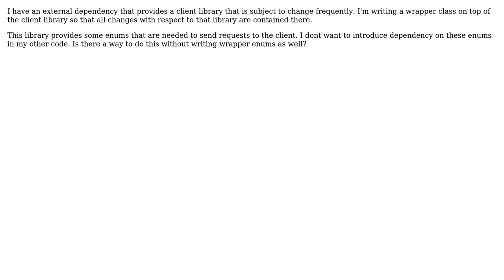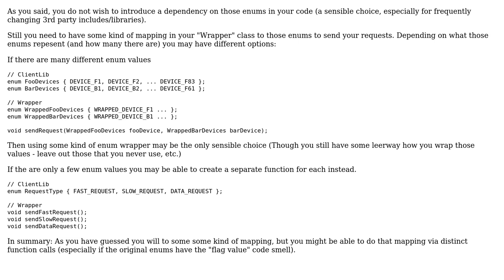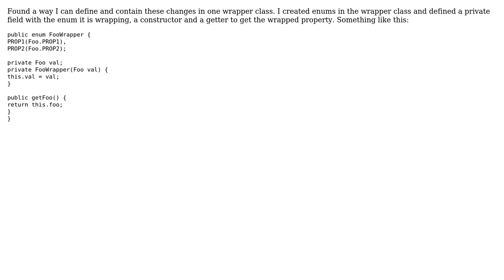Wrapping enums from a library (2 Solutions!!)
Wrapping enums from a library

With thanks & praise to God, and with thanks to the many people who have made this project possible! You are responsible for your own actions.